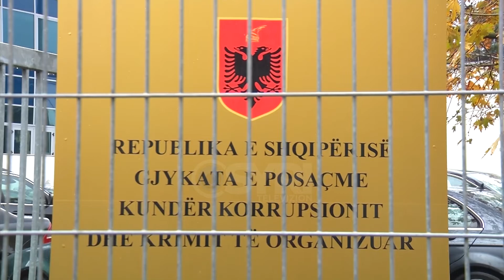SPAK jep pretencën për grabitësit e Rinasit, kërkon 157 vite burg për 8 autorët